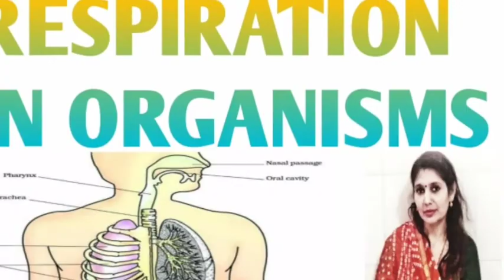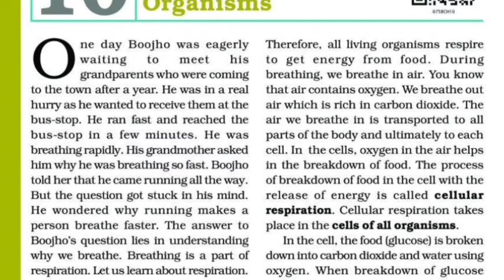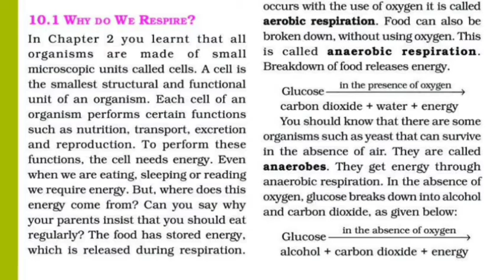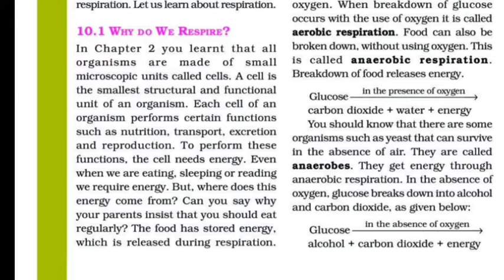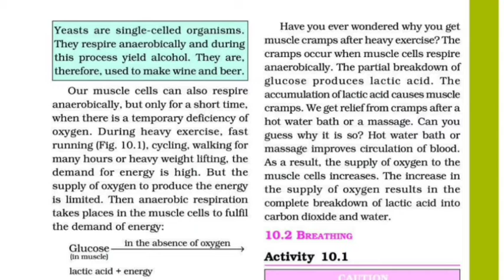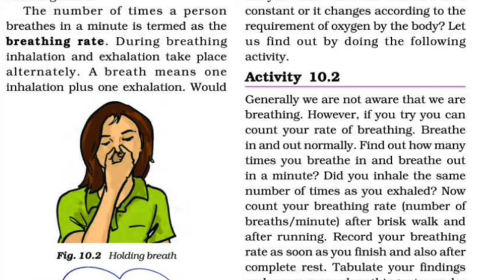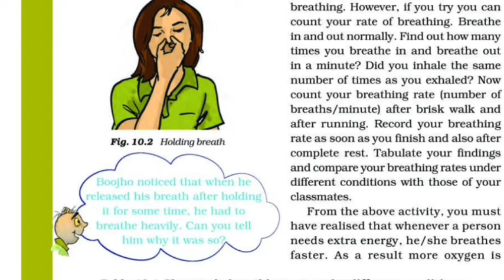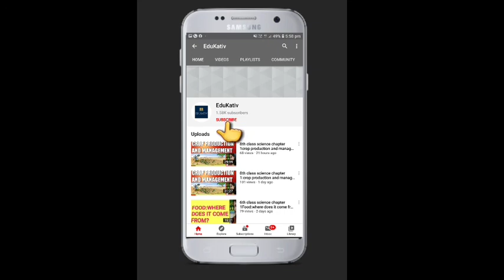Respiration in organisms|7th class science |chapter 10|cbse |ncert |hindi explanation |part 1|ctet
Respiration in organisms|7th class science |chapter 10|cbse |ncert |hindi explanation |part 1|ctet |htet |kvs |dsssb